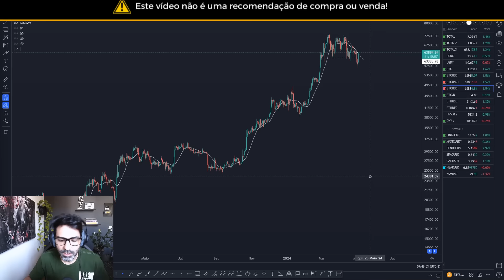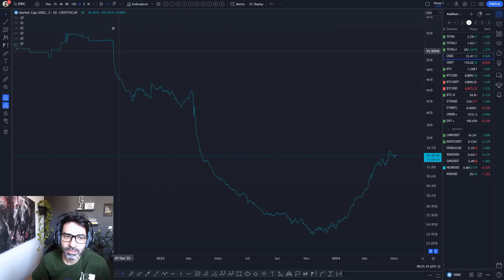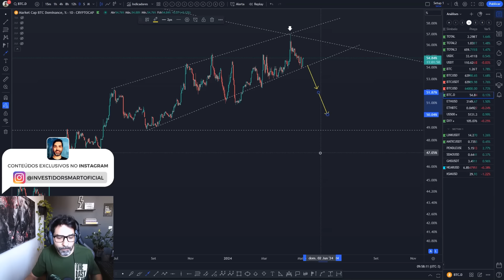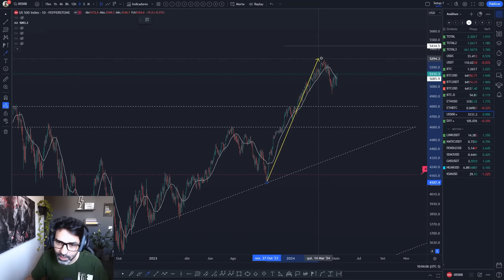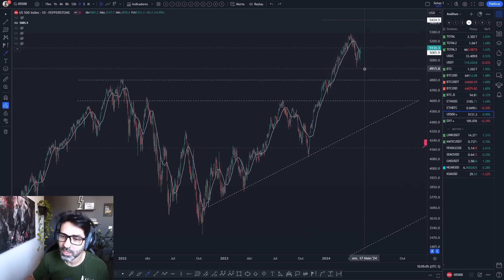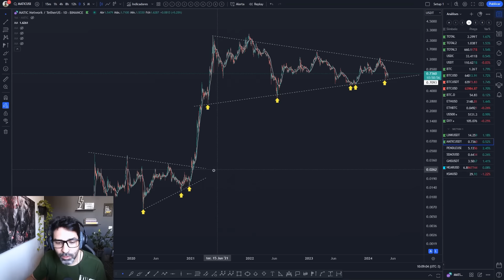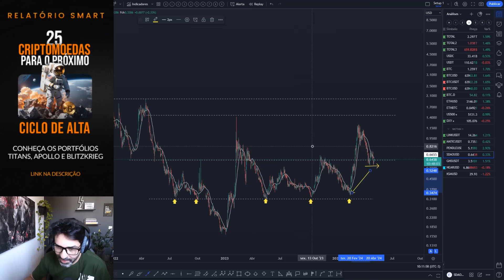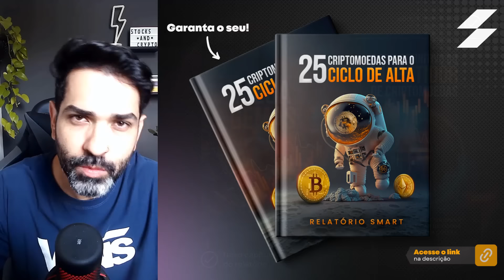SÓ GRÁFICOS 🚀 ANÁLISE COMPLETA DO BITCOIN E ALTCOINS: LINK, MATIC, PENDLE, SDAO, GNS, NEAR, KSM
No vídeo de hoje: Análise gráfica completa com Bitcoin e as projeções para os principais ativos do mercado de criptomodas. Altcoins promissoras dando oportunidades!

💡 CONTATOS P/ CONSULTORIAS E PARCERIAS